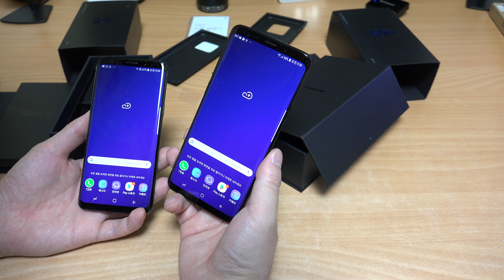갤럭시S9 갤럭시S9 플러스 초간단 개봉기 구성품 살펴보기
갤럭시S9 와 갤럭시S9 플러스 개봉기를 보여드립니다. 구성품은 뭐가 있는지, 디자인은 뭐가 약간 다른지 살펴봅니다. 가볍게 봐주세요.

지원 : T프로듀서에서 제품을 대여